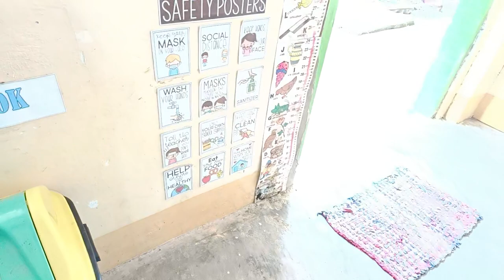Alarm Bell Switching On ceremony